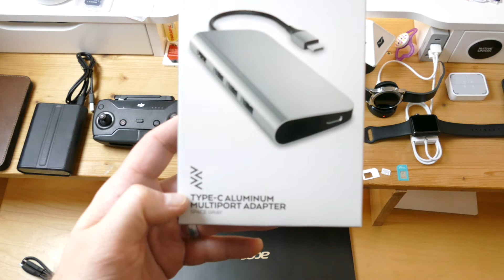Satechi Multi-Port Adapter 4K mit dem Smartphone nutzen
Eigentlich war ich auf der Suche nach einem kompakten und praktischen Adapter für meinen neuen Acer Swift 7. Aus spass hab ich ihn gleich mal an mein Huawei P10 angeschlossen und siehe da, es hat funktioniert. Somit wird der Multi-Port Adapter mich in Zukunft nicht wie geplant im Büro begleiten sondern mobil.